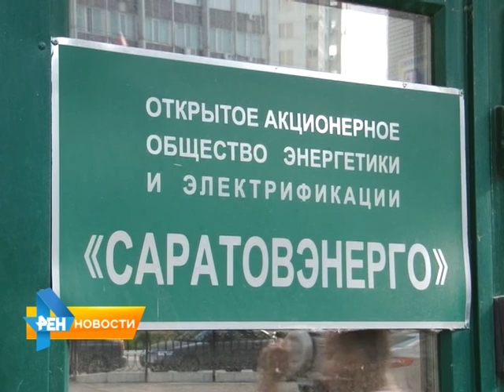С 15 июня в Саратове прекратит работу электротранспорт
Из-за долгов перед поставщиками могут обесточить все городские трамваи и троллейбусы. На начало месяца долг "Саратовгорэлектротранса" перед энергетиками составил более 5 млн рублей. Материал вышел в эфир 9 июня 2015 года.